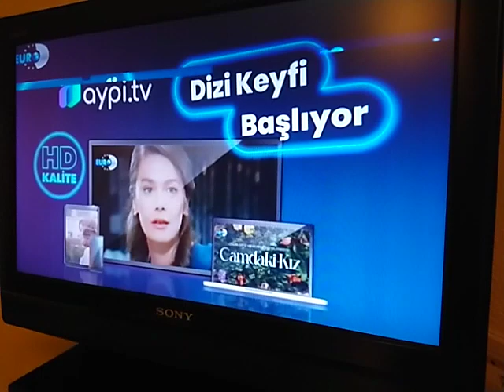EURO D - Dizi, Sponsorluk ve Akıllı İşaretler Jeneriği (PG TV- 10 ) (10 Yaş ve Üzeri) (-10)